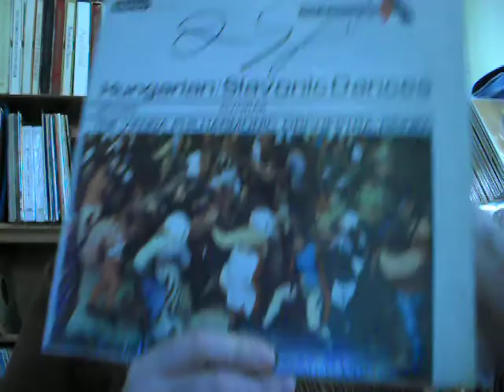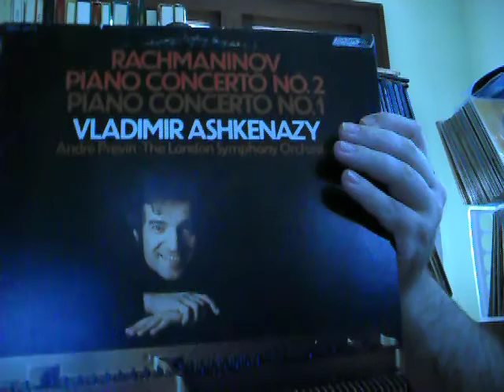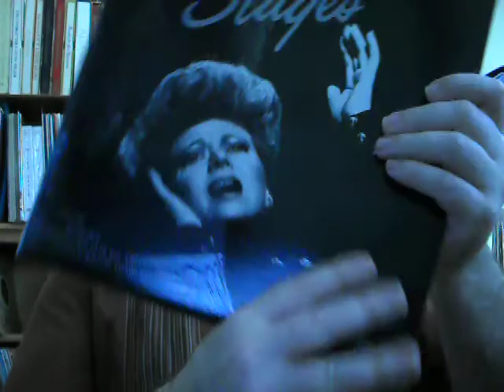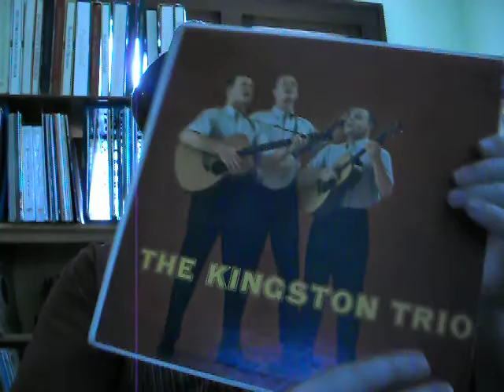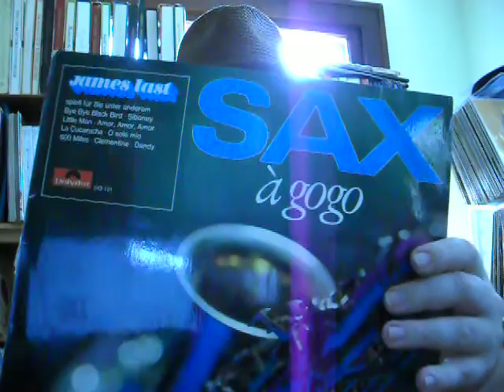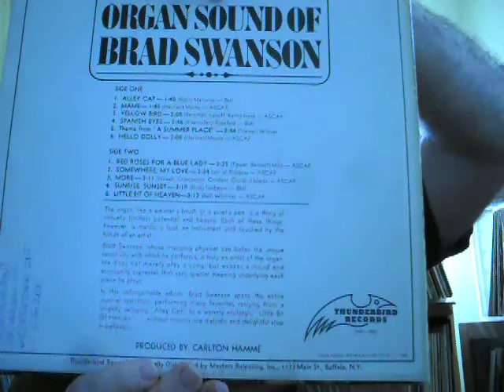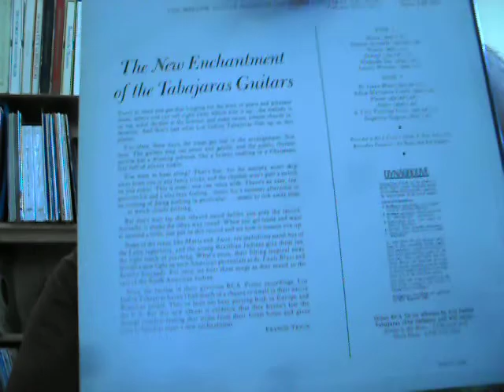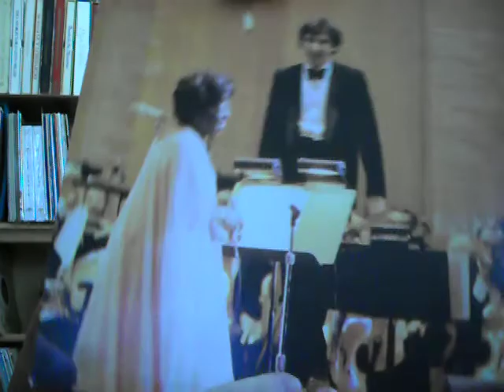vinyl finds #37 part 2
part 2 of a box of records I picked up for $10. P.S. if you see any dups that you want, let me know